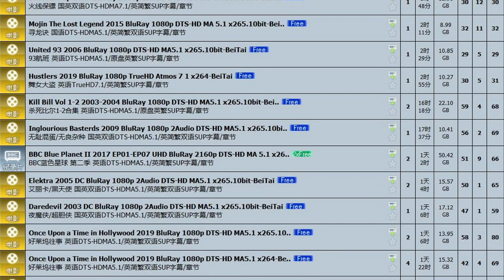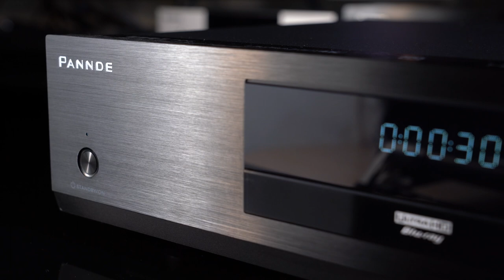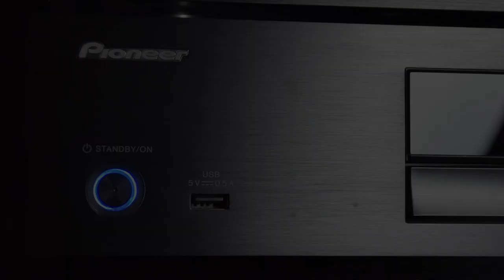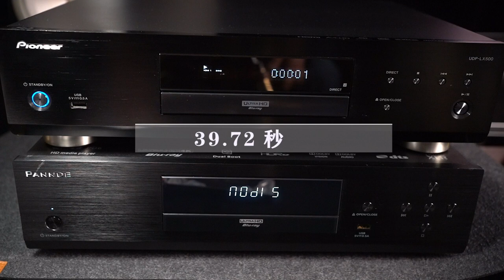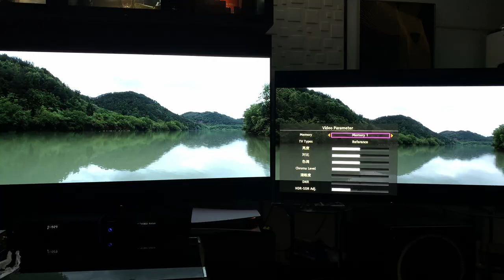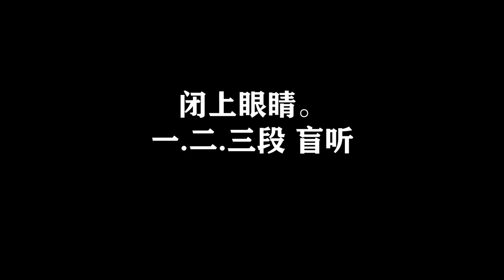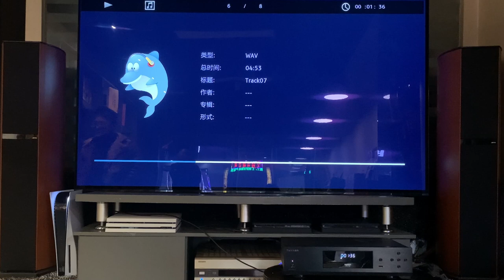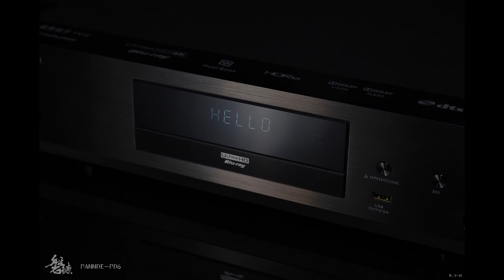PANNDE PD6 UHD Player Flagship review (with subtitles , you can choose language)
This is a Chinese review video with an in-depth explanation about the high quality of this player. Also, the player will be compared with Pioneer LX500 and Oppo UDP 203 (PD6 Elite is much faster) and show every part inside and the build quality of the boards and the optical drive.